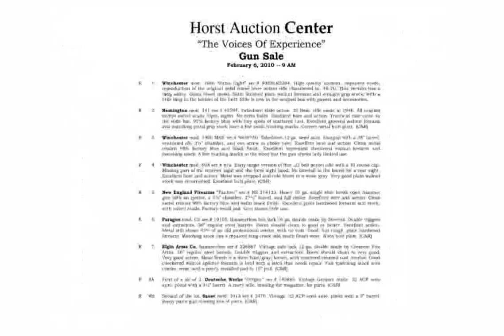CZ 557 Sporter .243 Winchester Rifle - Images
cz 557 308
cz 557 sporter manners
cz 557
cz 557 sporter 243
cz 557 sporter
cz 557 sporter 308
cz 557 rifle
cz 557 carbine